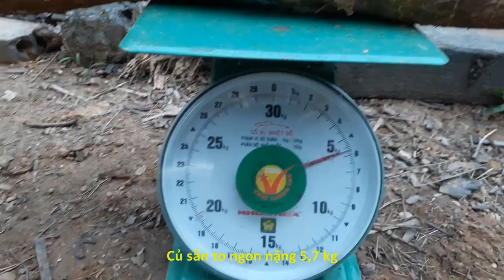Quê- Làm Thể Nào Để Củ Sắn Khủng Thành Món Ngon Khoái Khẩu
Mọi người hãy cùng Quê thử làm thế nào để củ sắn khủng thành món ngon khoái khẩu nhé.
Cảm ơn quý vị và các bạn đã ghé thăm kênh của tôi, rất mong nhận được sự giúp đỡ ủng hộ tôi bằng cách đăng ký, like, share và nhận xét cho kênh của tôi, để ngày càng được phát triển tốt hơn.